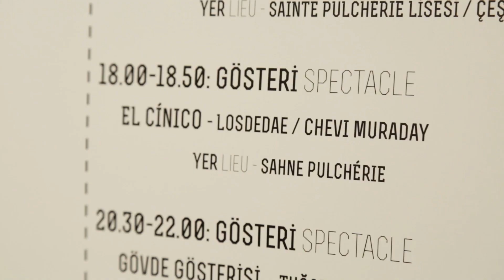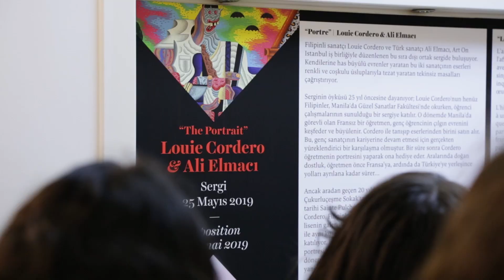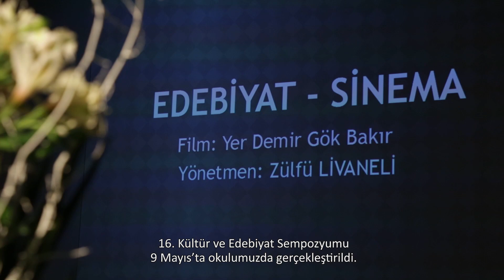Voix-là | Vol. 8 | Mayıs - Mai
Voix-là | Mayıs Bülteni - "Dans Pulchérie" Festivali, "The Portrait" Sergisi, 16. Kültür ve Edebiyat Sempozyumu, Yunan Gecesi...

Bir video-bülten olarak tasarladığımız "Voix-là" programı ile her ay okulumuzda düzenlenen etkinlikleri görsel açıdan zengin, eğlenceli ve yenilikçi bir yolla anlatıyoruz.

İyi seyirler!

Voix-là | Bulletin de mai - Festival de "Dans Pulchérie", exposition d'art "The Portrait", 16ème Symposium de culture et littérature, soirée grecque...

Chaque mois, vous retrouverez un épisode de l’émission qui retrace des événements marquants du mois. "Voix-là" est un petit bulletin visuellement riche, amusant et innovatif pour raconter notre lycée autrement...